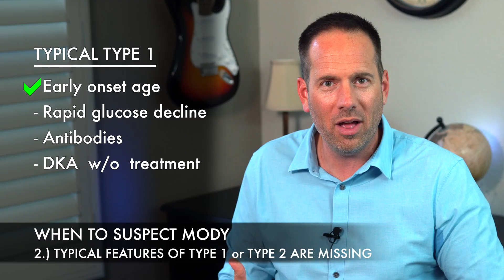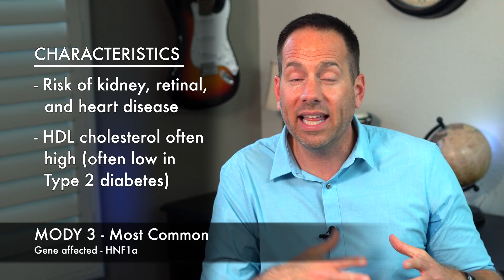MODY - A "Rare" Form of Diabetes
MODY makes up 1-2% of all diabetes cases and is a completely genetic condition.  In this video PA-C David Doriguzzi explains what MODY is and what causes it. We talk about how to know if you have MODY and when to suspect it.  Lastly, we discuss the four most common forms of MODY and how each type is managed.

If you'd like more insight from a person living with MODY, check out the channel "Tasting Positive".